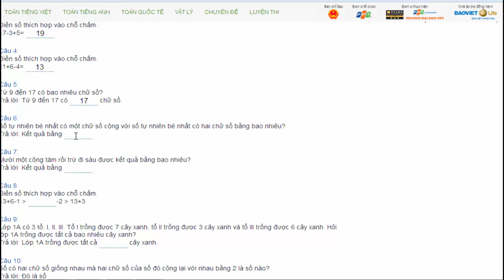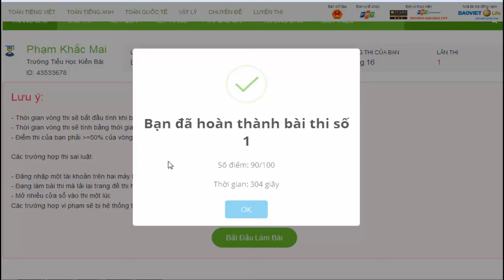Violympic Giải toán trên mạng Lớp 1 Vòng 16 Cấp huyện Năm 2017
Đây là Video Hướng dẫn học sinh Lớp 1 Violympic Giải  toán trên mạng Lớp 2 Vòng 16 Cấp huyện Năm  2017